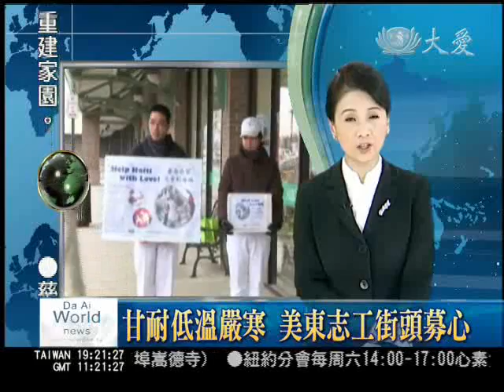甘耐低溫嚴寒 美東志工街頭募心 (2010/01/18)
全美慈濟人啟動「善心齊聚，送愛到海地」的街頭勸募活動，進入第二天。美東的新澤西和紐約，昨天稍微回暖的好天氣，卻一下子變了天，不但下起了細雨，空氣也變得冰冷，手套、圍巾、大衣，帽子，志工們裝備齊全在街頭勸募，大家也都牢牢記著上人交代的話，要先照顧好自己，才有能力去幫助別人。

隔了一夜就變了天，昨天回暖的好天氣，今天變成了冰冷的下雨天。為海地募心募款第二天，美東新澤西和紐約的志工，戴上手套、圍巾，和帽子，做好萬全準備，再出發！

慈濟志工 張景謀：「我覺得我們真的是很幸福的，比起海地的環境，我們是真的幸福很多。」

按下快門的剎那，紀錄下美好的一刻。

慈濟志工 楊東昇：「有多穿一件毛衣，還有這件衣服也是防風防雨的，所以也是滿保暖的，只是忘記帶手套，因為拍照片沒辦法戴手套。」

不論天晴還是天冷，志工們彎下腰的那一刻，就是為海地災民默默祝福。而想起電視上一幕幕海地災後的情景，心酸心疼，更不忍。

慈濟志工 丁濟旭：「我們看到鏡頭裡面，海地的災民晚上都沒有地方住，其實我們站在這裡是很小的事情。上人說，我們要出來幫助別人，要照顧自己，那我們隨時都準備好要去海地，去幫忙。」

全美慈濟人為海地進行的街頭募心募款活動，下個週末將持續進行，志工們知道，未來海地的膚慰重建，路迢迢。

美東綜合報導
台灣大愛電視新聞 2010/01/18